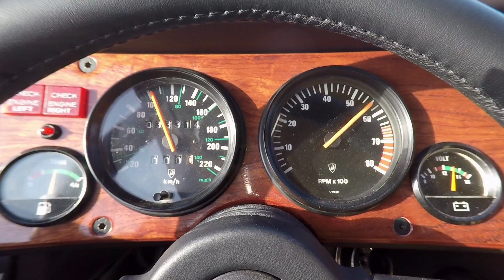Lamborghini LM002 video clip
Lamborghini LM002 video.
We Blog Any Car.